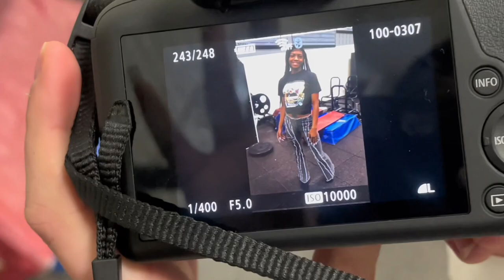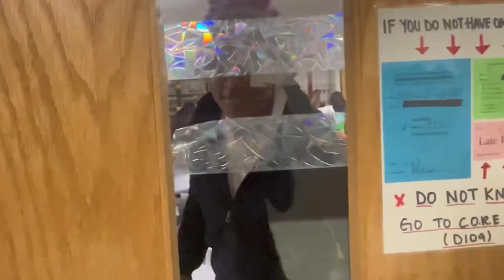FRIDAY VLOG| Weights, Pep Rally, Basketball Game , & MORE!